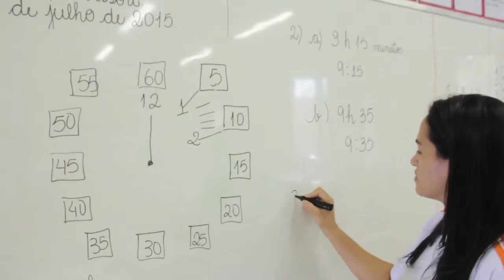BOAS-VINDAS 2016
Quem está com saudade da Escola Maria Montessori levante as mãos? Já começamos a contar até as horas pra ganhar um abraço bem apertado. Sejam todos muito bem-vindos. :)